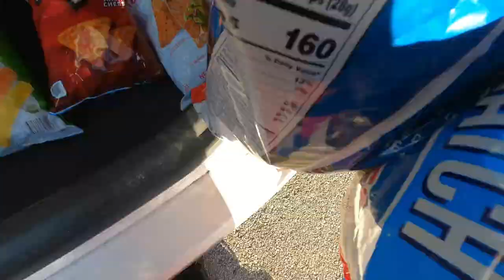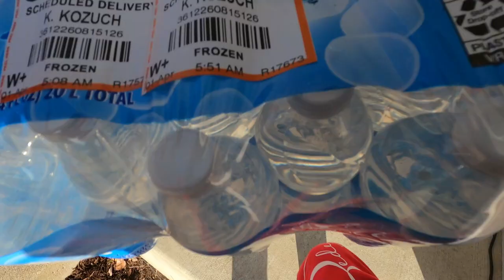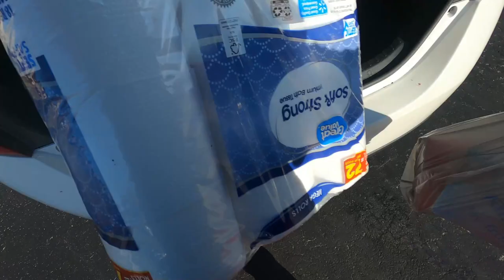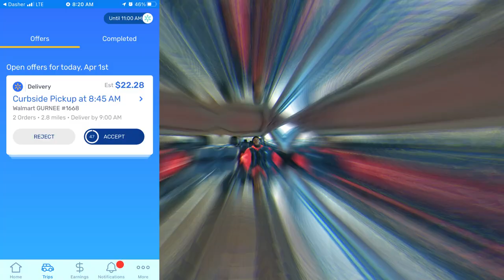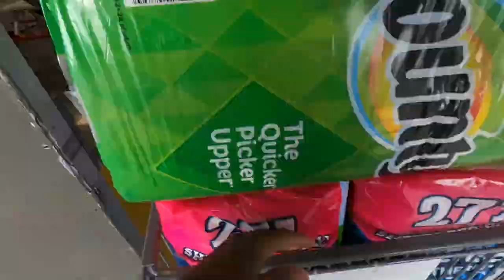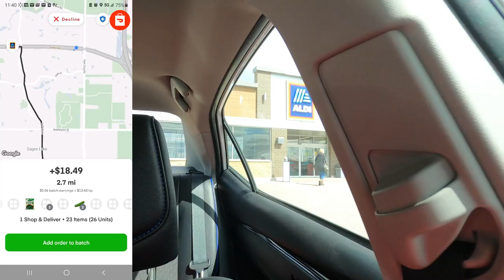Why Are Store Employees Rude To Delivery Drivers? InstaCart, DoorDash Tips & Tricks, Ride-Along